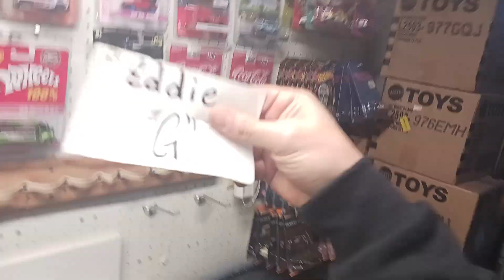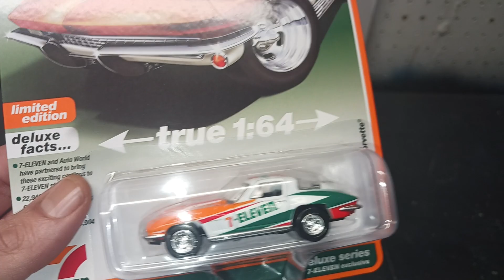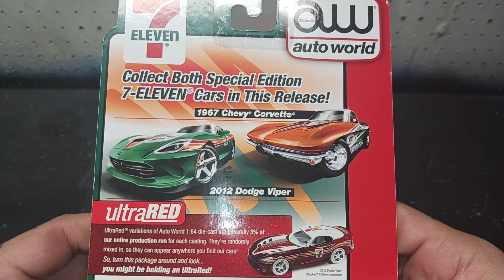mail call Monday